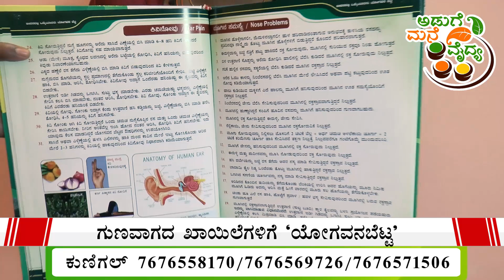ಕಫ-ಸೈನಸ್ ಸಮಸ್ಯೆ ಇದ್ದವರು ಈ `ಕಷಾಯ' ಸೇವಸಿ | sinus problem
Yogavana hills Once in Life

ವಿಳಾಸ | Address
ಶ್ರೀ ಸಿದ್ಧಲಿಂಗೇಶ್ವರ ಯೋಗ ವನ ಬೆಟ್ಟಗಳು.

Bangalore :
ಕೆ. ಜಿ. ಗೊಲ್ಲರಪಾಳ್ಯ, ಬೋಳಾರ (ಅಂಚೆ) ಕನಕಪುರ ಮುಖ್ಯ ರಸ್ತೆ ರಾಮನಗರ.
Hills of Sri Siddhalingeshwara Yoga Forest.
K. G. Gollarapalya, Bolar (Post) Kanakapura Main Road Ramanagara.

Kunigal :
ಕೆ. ಹುರಳಿ ಬೋರಸಂದ್ರ (ಕುಣಿಗಲ್ ಅಮೃತೂರು ರಸ್ತೆ) ಗೌಡಗೆರೆ ಅಂಚೆ, ಕುಣಿಗಲ್.
K. Hurali Borasandra (Kunigal Amritur Road) Gaudagere Post, Kunigal .
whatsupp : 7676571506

Chithradurga :
ಸಿಬಾರ, ಇಂಡಿಯನ್ ಆಯಿಲ್ ಪೆಟ್ರೊಲ್ ಬಂಕ್ ಹಿಂಭಾಗ, ಬಸವಕುಮಾರ ಸ್ವಾಮಿ ಮಠ, ಚಿತ್ರದುರ್ಗ.
ಹಾಗು ಮೈಲಾರ ಲಿಂಗೇಶ್ವರ ದೇವಸ್ಥಾನದ ಹಿಂಭಾಗ ಸಿಬಾರ ಚಿತ್ರದುರ್ಗ.
Cibara, Indian Oil Patrol Bunk Rear, Basavakumara Swamy Math, Chitradurga.
And Cibara Chitradurga, behind the Mylara Lingeshwara Temple.

ಯಾರನ್ನು ಒತ್ತಾಯಿಸಲಾಗುವುದಿಲ್ಲ ತೊಂದರೆ ಇರುವವರಿಗೆ ಅನುಕೂಲವಾಗಬೇಕು ಅನ್ನುವುದಷ್ಟೇ ನಮ್ಮ ಉದ್ದೇಶ, ಬರುವುದು ಬಿಡುವುದು ನಿಮಗೆ ಬಿಟ್ಟ ವಿಚಾರ.
Our purpose is to benefit those who are in trouble.